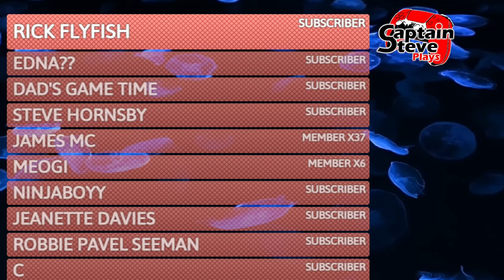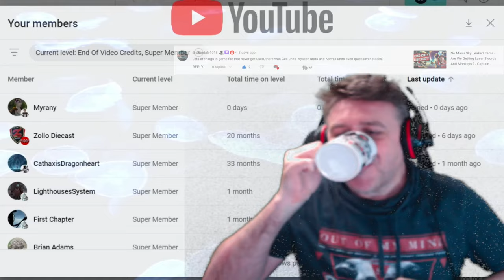Light No Sky - EP004 Nexus Anomaly Cosmetics Grab - No Man's Sky NMS Collab Event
Calling This Event Light No Sky - The ide is we play No Man's Sky as if it's Light No Fire.
Leaders, My self @RiceysStarshipEmporium  & @ProfessorCynical

Building Rules:
Only Wood and Stone Structures
No Glitching In Stuff For Free !!
Lighting should look in keeping to the medieval like style, avoid anything too modern
Your buildings should be close to your faction leader, try and surround them if possible. At some stage we may go into PVP bouts. (unsure of the future).

Tech Rules:
Only able to install what you find on the planet, and from traders that land.
No Ships, No Exocrafts Mounts/Pets Only !!

Weapons:
If you purchase X Class modules from a trader, or find a moduke in damaged machinery, and it's say a pulse spitter... you can then install the tech to let you use it if you can find and craft the components or find them on the planet...
If you find modules you don't want you can sell them for nanites in the station when you reach the Hub.
You can use the nanites to buy maps I the station, but not other modules in the station... you have to find and buy tech on planets.
Only the leaders use the Staffs from the Quicksilver store.
Gives them a slight edge over players and helps spot them on the field.

Power Rules:
Light No Fire - May have magic, imagine there will be local teleporters at you base. You can have Bio Fuel reactors, and site to site teleporters locally.
You can also use Bio Fuel reactors on your Vaults to store items. (Disguise or hide the vaults and anything that looks technological).

The Hub:
This structure is just south from the planets portal. It's the only structure that has a teleporter terminus, you can use this to travel to the station to purchase Cartography Maps or change your appearance, and we may have new future missions you can do that may need this ability... If you do want to use the Hub, you need to place your game mode into Survival, use the Emote that your "low on resources" the (pocket one) just so it shows in the side chat for all to see, have your player marker on and swap into PVP mode... Any one that wants to hunt you from other factions also place them selves into PVP and have their player marker on, and swap into Survival.

If You Die:
We will be starting up another planet in time... but for now, please remain out of the event.
Choosing to use the Hub, or to hunt other players is risky !!!
If you're a leader and you die on your Hub journey, you can re-start, all over from scratch. Only time you can't restart is if it's the last man standing event at the end of the cycle for planet domination... You stay dead, until we move to the next planet.